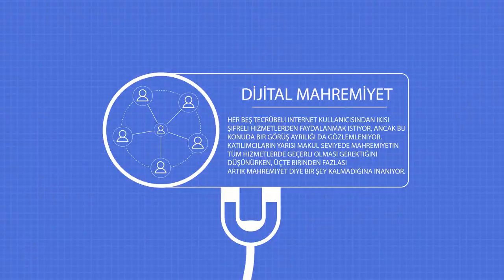Yeni Nesil Sosyal Medya- Dijital Mahremiyet